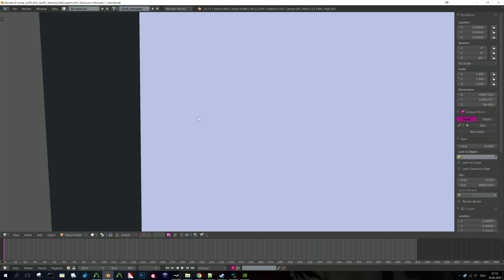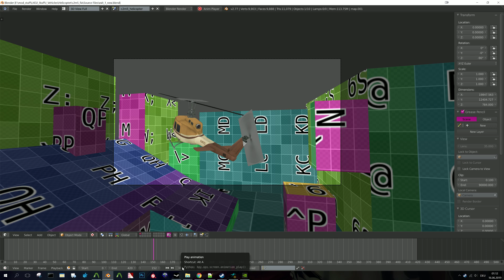L4D2 - Helicopter Reanimation test.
i was annoyed by the clipping helicopter but  i never really bothered to properly fix it.
So now i just turned the immediate surroundings of the stage into a model, imported it into blender and animated the helicopter around it. Cool, eh?